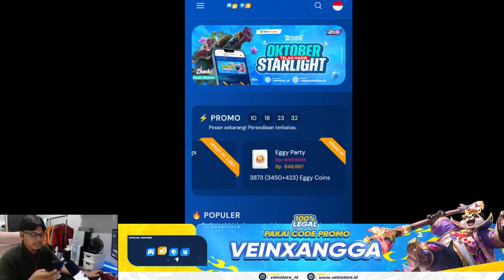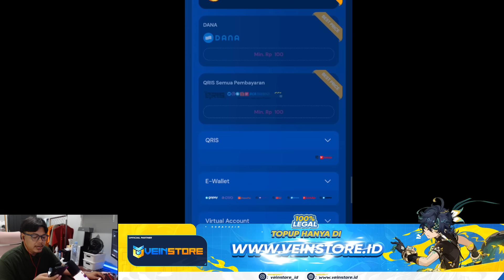BOCORAN EVENT OKTOBER - NOVEMBER ! SKIN THAMUZ 11.11 GRATIS, EVENT HALLOWEEN, DIAMOND KUNING DLL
Event mana yang kalian tunggu ?

Info daget (lebih cepat), promo, berita, link mabar, dll ada disini semuanya